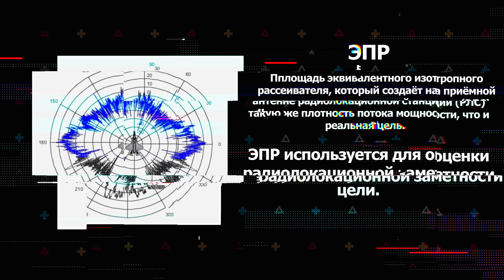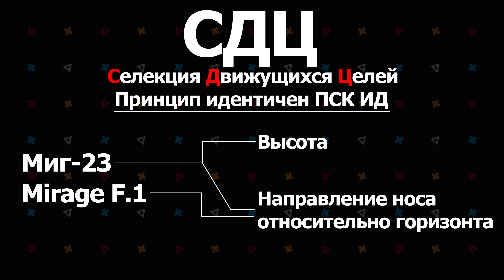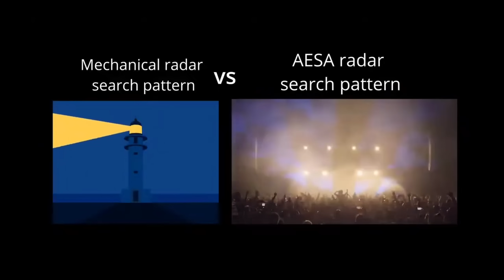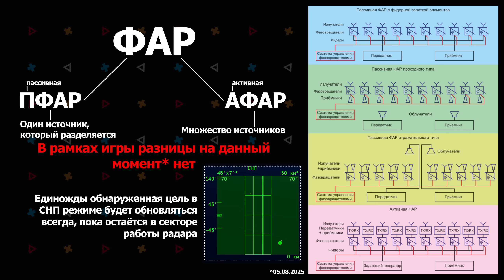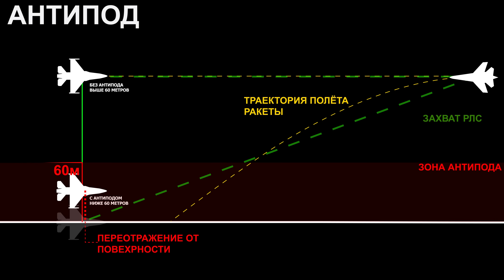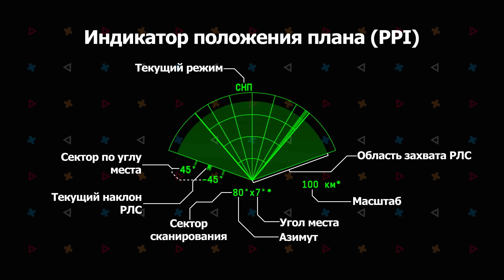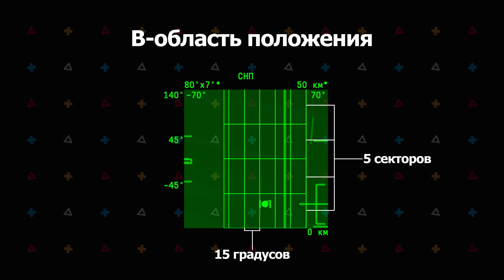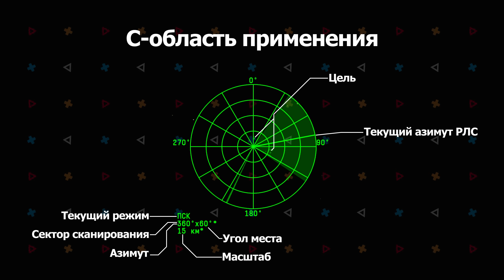РАДАРЫ В WAR THUNDER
В этом видео я хочу рассказать небольшую часть того, что нужно знать про РЛС в игре. В видео затронуты лишь основные понятия и вещи, которые могут быть полезны для общего понимания.

Таймкоды:
0:00 - Про что ролик?
0:44 - Принцип работы РЛС
01:45 - Паттерны сканирования (Одностороннее растровое сканирование, двустороннее растровое сканирование)
03:13 - ЭПР
03:45 - Режимы работы РЛС
05:50 - Типы РЛС (Механические, ЩАР, ФАР (ПФАР, АФАР))
07:05 - Обновление целей в СНП
07:50 - Небольшие нюансы работы РЛС
08:24 - Наземные РЛС
08:34 - Антипод
09:10 - Управление РЛС
10:05 - Индикация РЛС (PPI, B-область, C-область)
12:31 - Нюансы в борьбе с контрманёврами
13:47 - Конечные заставки